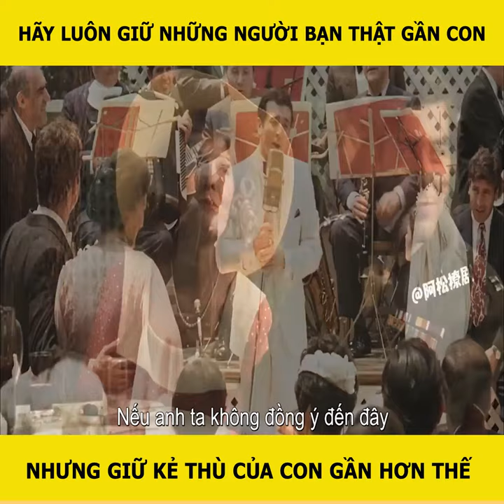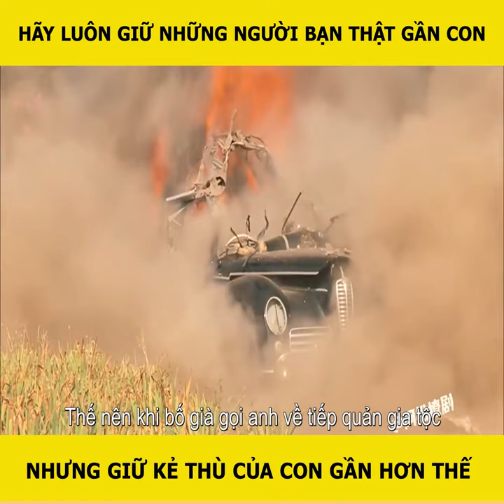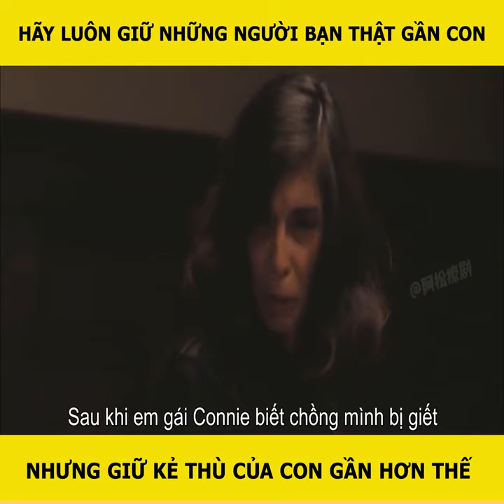REVIEW PHIM | BỐ GIÀ (MARIO PUZO)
Phim điện ảnh hay nhất lịch sử